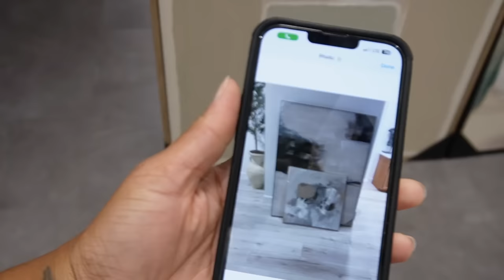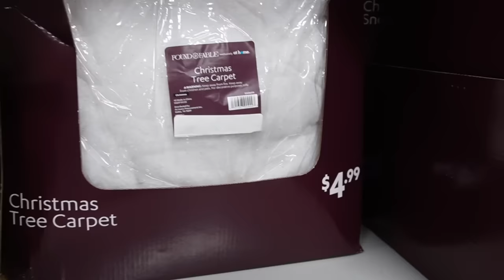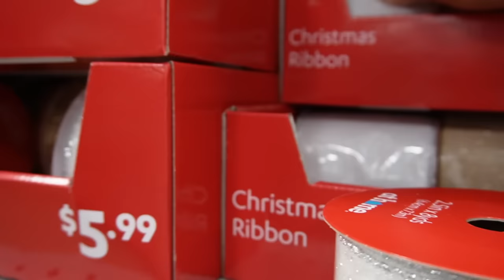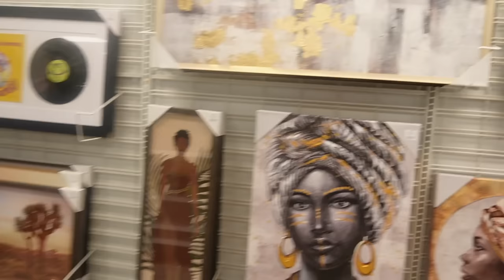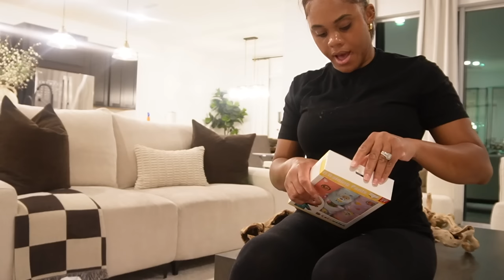WEEKLY VLOG! Early Christmas Shopping + Constant DR appointment + Brand Content BTS + Shopping